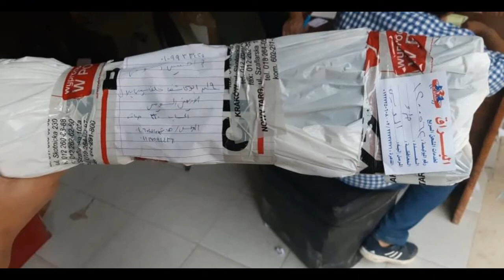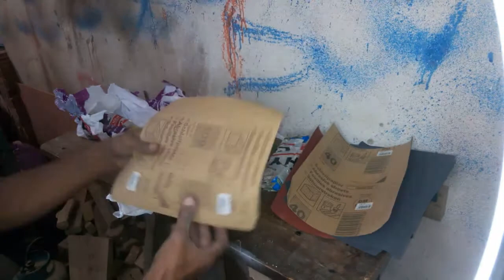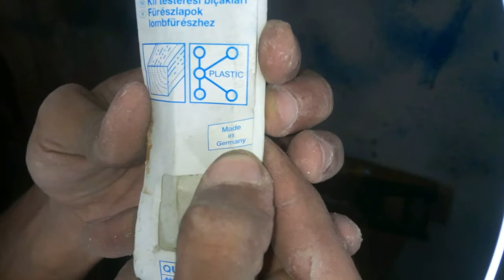فتح طرد عدد يدوية نادرة الماني الصنع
يلا كله يعمل اشتراك في القناة الرسمية وفعل الجرس ليصلك كل جديد وحصري
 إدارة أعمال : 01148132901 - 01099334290